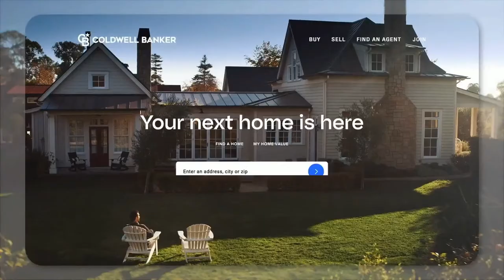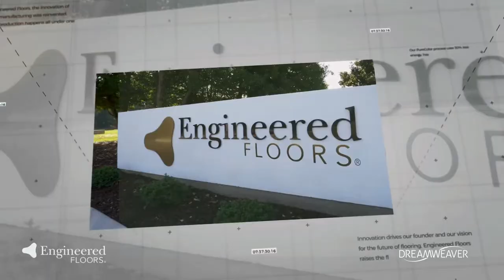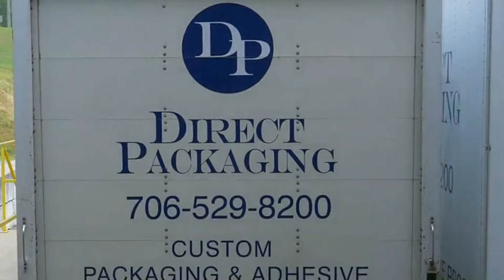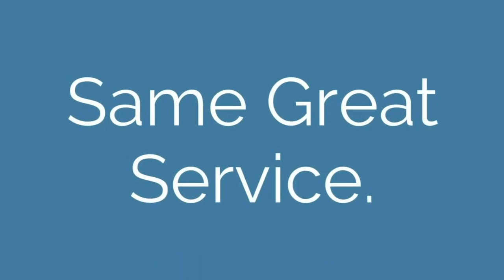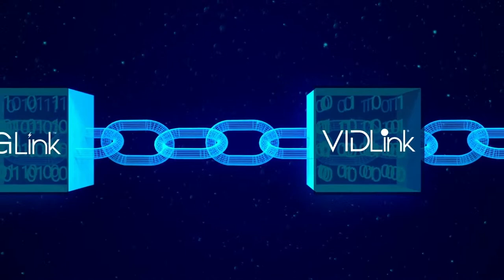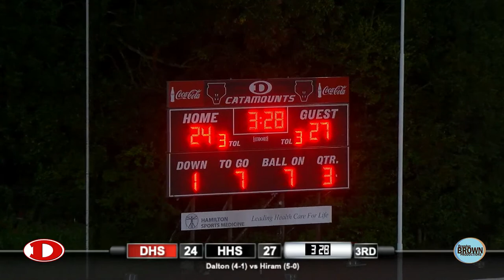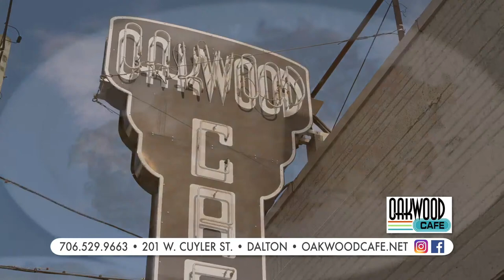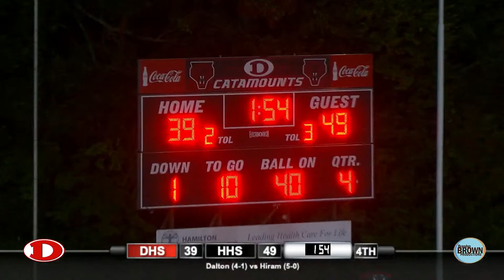Dalton High School Football vs Hiram Game 6-2023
Watch the broadcast of the Dalton High School Catamounts football game September 29th, 2023 at 7:30p vs the Hiram High School Hornets. This is the sixth regular season game of the 2023 Season and the first region game of the season.  Produced by Brandon Brown Productions, LLC. ￼

Dalton Catamounts vs Hiram Hornets at Harmon Field Bill Chappell Stadium in Dalton, GA.

and don’t miss games every Friday night

Produced by @BrandonBrownProductions